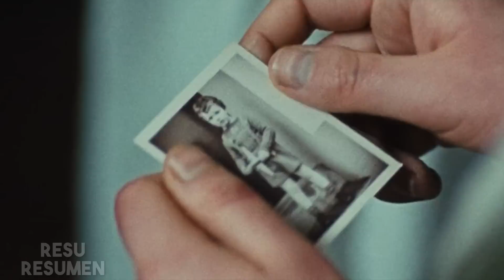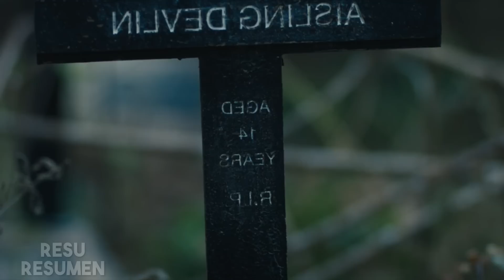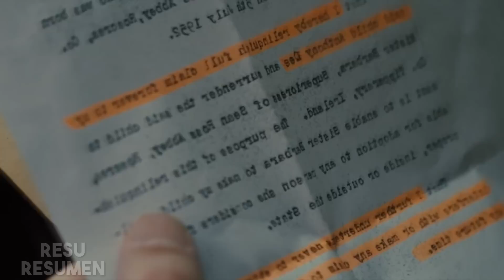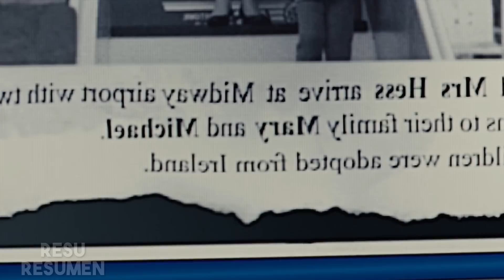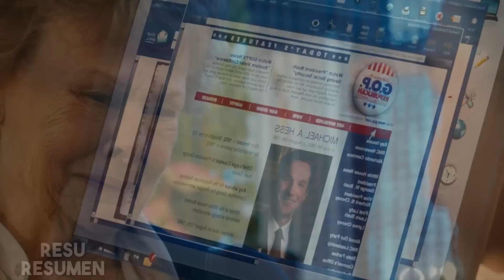MONJAS VENDEN BEBÉS DE N1Ñ4S EMBARAZADAS RESUMEN (Resumen De Peliculas)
El hombre mas bondadoso del mundo